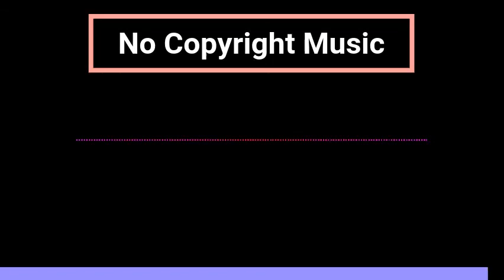Vertigo | No Copyright Music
This song has no copyright an is free to use in any of your videos.